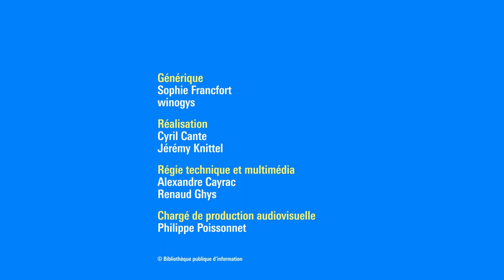Nasim Marashi et Tomasz Jedrowski : La liberté n’est pas qu’un mot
Dans L’automne est la dernière saison de Nasim Marashi, trois amies vivant à Téhéran, Leyla, Shabaneh et Rodja, s’efforcent de mener une vie libre. Lorsque le jeune mari de l’une d’entre elles part seul au Canada, leur équilibre vacille. Entre espoirs et déconvenues, elles doivent faire face à leurs contradictions dans la société iranienne d’aujourd’hui. Suffit-il de partir pour être libre?
L’écrivain polonais Tomasz Jedrowski ausculte dans Les nageurs de la nuit une histoire d’amour entre deux jeunes hommes dans la société communiste, catholique et répressive de la Pologne des années 1980, où leur passion est impensable. Et où le goût de la liberté de l’un se heurte aux ambitions d’intégration sociale de l’autre. Deux fictions puissantes qui disent les rêves d’une jeunesse opprimée dans des sociétés autoritaires.

Nasim Marashi est une romancière, scénariste et journaliste iranienne. Son premier roman, L’automne est la dernière saison, a remporté le prix Jalal Al Ahmad, l’un des prix les plus prestigieux en Iran.

Né en Allemagne de parents polonais, Tomasz Jedrowski a vécu dans plusieurs pays, dont la Pologne, et vit actuellement en France. Il parle cinq langues et écrit en anglais. Son premier roman Les nageurs de la nuit a connu un large succès et a été traduit en treize langues.